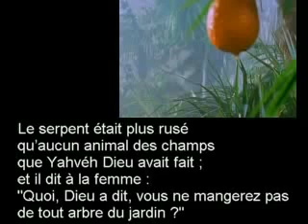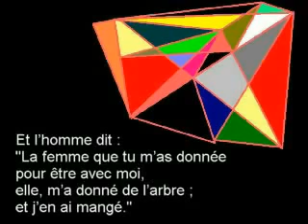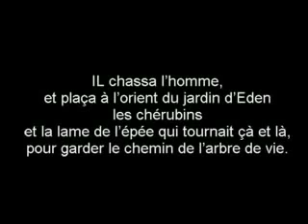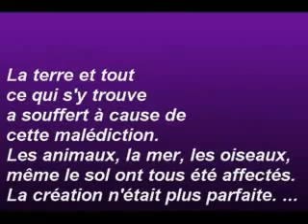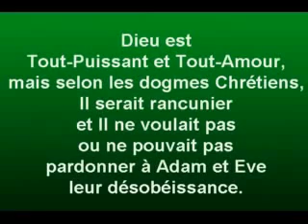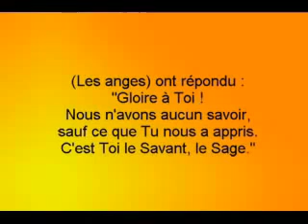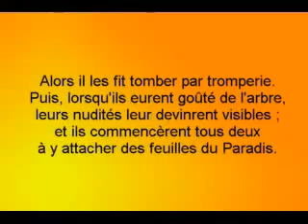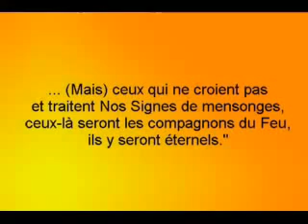Adam et Eve (paix sur eux) et le péché originel